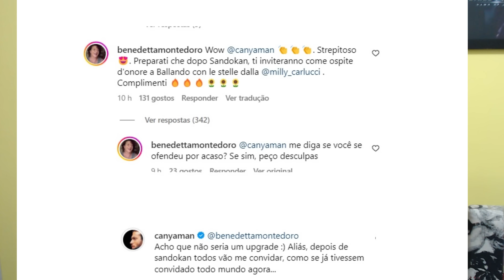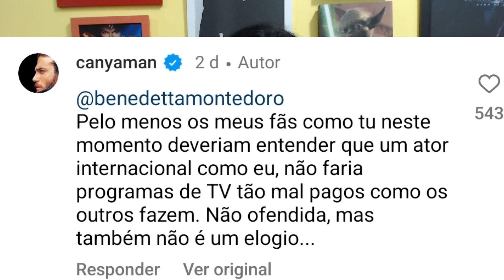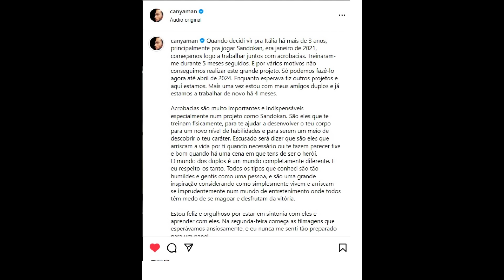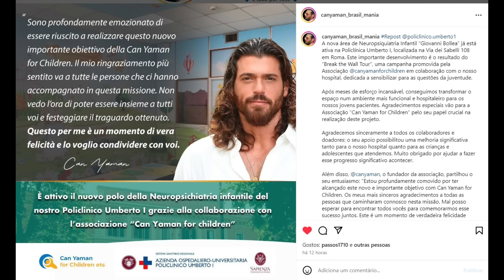Can Yaman - Vindo Explicar sobre resposta do outro vídeo + Postagens de Can ( dublês, hospital, etc)